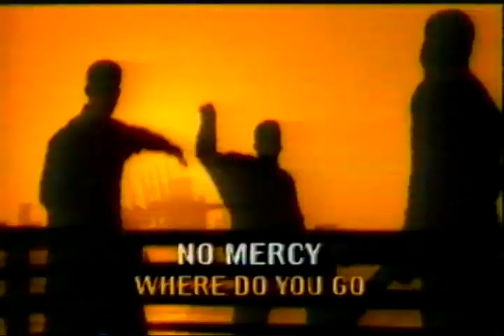Ant & Dec hosting Top of the Pops Feb 1997 - links only